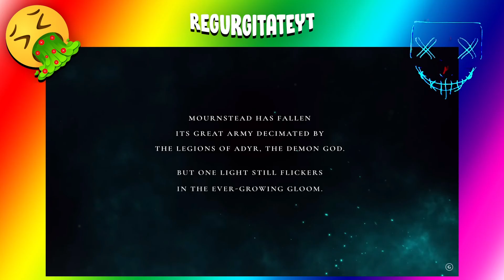Regurgitate - Lords of the fallen Official Gameplay Reveal Trailer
by @GameSpotTrailers

Please always support the original creators, their vids are what make my vids possible, needed or wanted is a whole other question.